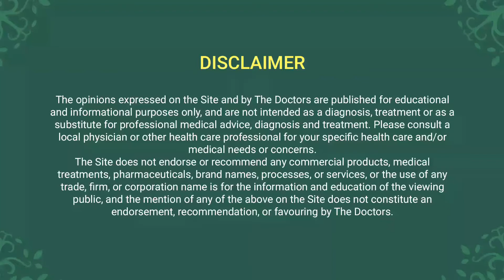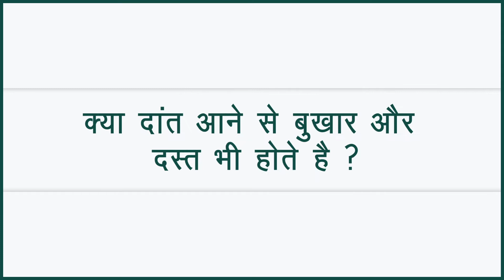बच्चो के दांत आने से जुडी आम गलतफहमीया | Teething Cause Diarrhea | Infant Teething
हमने ज्यादातर देखा है कि जब कोई बच्चा बीमार पड़ता है, तो परिवार के सदस्य इसे उसके दांत आने पर दोष देते हैं। तो, क्या वास्तव में यह वजह है कि आपका बच्चा लगातार बीमार रहता है? क्या दांत आना उल्टी, बुखार, दस्त और अन्य बीमारियों का कारण बन सकता है? यदि नहीं, तो आपके बच्चे की नियमित बीमारी के पीछे वास्तविक कारण क्या हैं?

इन सारे सवालों के जवाब डॉ निहार पारेख और हमारे बच्चों के डेंटिस्ट डॉ हर्ष व्यास ने इस वीडियो में दिए है और बच्चो के दांत आने से जुडी आम गलतफहमी को दूर किया है। बच्चों के विकास से जुड़े ऐसे अधिक वीडियो देखने के लिए सुश्रुता से संचालित चाइल्ड एंड यू चॅनेल को फॉलो करें